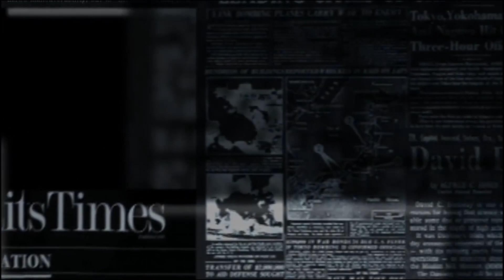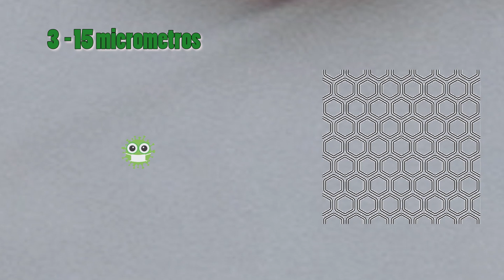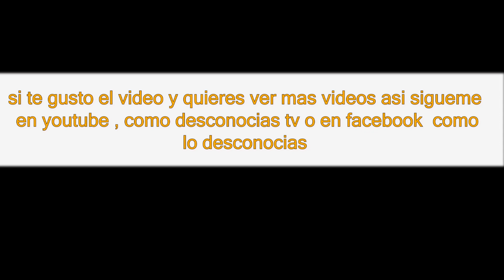USAS GUANTES? ESTE VIDEO NO ES PARA TI - Desconocias tv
los guantes al igual que todos los materiales tienen poros microscopicos depende del material unos son mas grandes que otros, pero de que tamaño son y mejor aun puede entrar algun microorganismo por ahi, y contagiarnos?  si quieres saberlo mira el video.